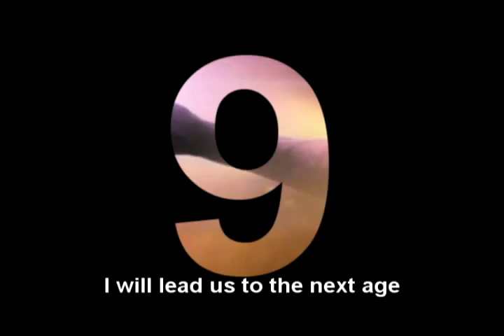Smallville 9in1 /to Season 10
Recap.Clark Kent becoming Superman/ Tom Welling
[CWtv.2011.05.13.FINALE]My fan made video, 9 Season in 5 minute
DC Characters,Justice League,Justice Society of America,Legion, etc.
 Clark Kent/Superman as Tom Welling ,Lois Lane as Erica Durance . Lex Luthor as Michael Rosenbaum , Chloe as Allison Mack , Oliver / Green Arrow as Justin Hartley etc.
Smallville 1,2,3,4,5,6,7,8,9

Brand X Music,Immediate Music, X Ray Dog Music